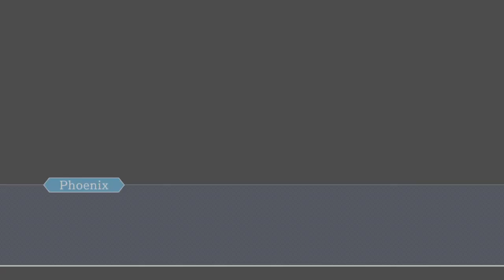ACE ATTORNEY: JUSTICE FOR ALL - Ep. 63 - Smellshell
Where normally we would cheer the end of a convoluted court day, this one is a little more worrisome.

phoenix, gumshoe, ini miney, franziska, edgeworth, adrian andrews: @oughtnots on tumblr and twitter.
payne, maya, morgan fey, acro, oldbag: @wlwoodnymph on tumblr, @sarabee.photography on instagram.
richard wellington, dr. hotti, max galactica, moe, lotta hart, de killer, matt engarde (alternate): @cbc_1004 on twitter.
richard wellington (alternate), turner grey, benjamin woodman, trilo quist, matt engarde: @boggedmummy on twitter.